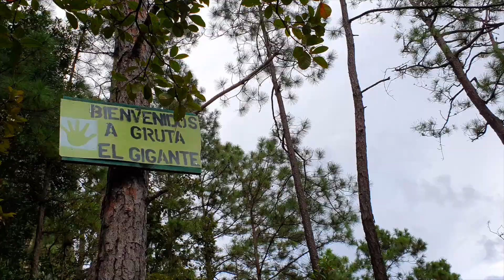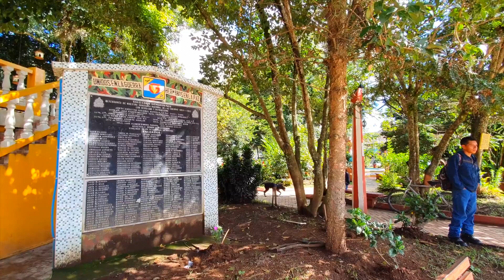La Ciudad Del Cafe, Marcala (LA PAZ)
Marcala es la ciudad y cuna del cafe hondureño

Marcala significa etimológicamente "Lugar de Cárceles" por las guerras entre tribus preindependentistas y después de la independencia las guerras civiles, provocaron los asentamientos humanos en estas zonas, y sus difíciles accesos la convertían en zonas de protección por sí solas; ante el ataque de los caudillos

-SUBSCRIBETE
100%HONDUREÑO